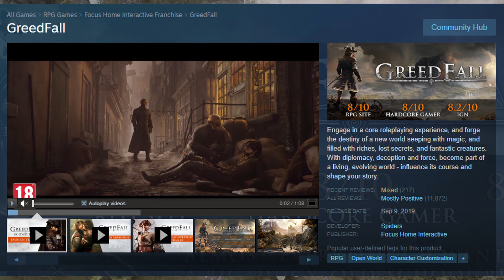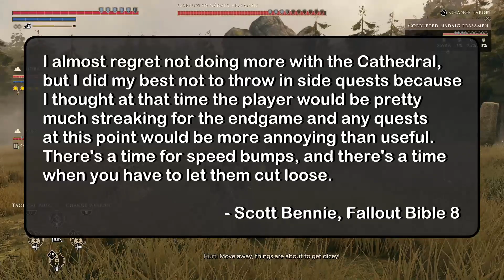Greedfall | A Clear Lack of Thought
You're going to notice in the beginning of this video that there are some scenes where I skipped the dialogue. I clearly wasn't very attentive with the clips I used in the early sections, and I am sorry. I'm not going to spend four more hours rendering the video to fix a minor annoyance, but I am sorry nonetheless. Despite this egregious crime, I hope you enjoyed the video!

0:00 Intro

3:47 Characters and Dialogue

18:28 Jankfall

25:25 Skills and Character Building

36:21 Exploration

42:16 Combat

51:11 Factions

1:04:48 Companions

1:10:54 Quest Structure

1:17:12 The Prologue

1:29:12 Act One: Assholes, Assholes, Everywhere...

1:59:21 Companion Quests

2:09:44 Act One: Cont.

2:17:13 Act Two: Of Plagues and Pigeons

2:31:32 Act Three: Voter Fraud and Island Gods

2:43:09 Conclusion